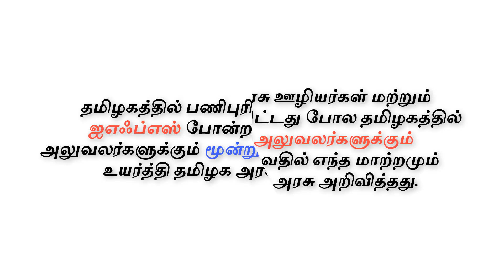Tamil Nadu Employees Latest News TOADY Tamil | TN GOVT EMPLOYEES DA NEWS 2022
The Government of Tamil Nadu has ordered a three per cent increase in the salary of the All India Service Officers like IAS, IPS and IFS working in Tamil Nadu like government employees and teachers.